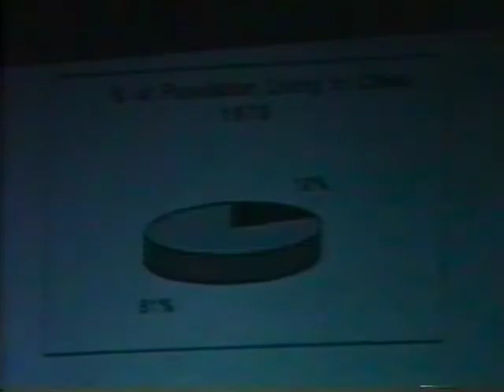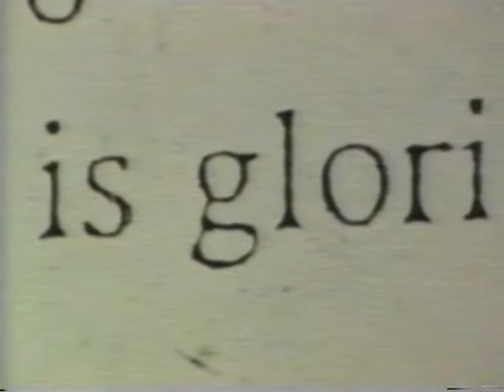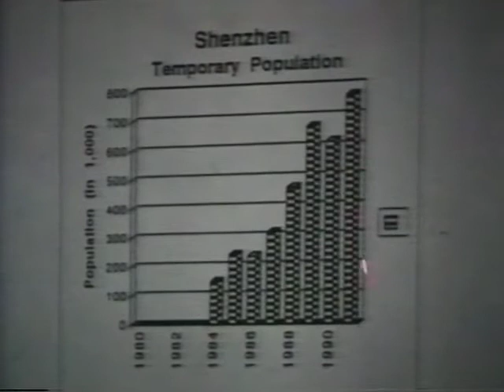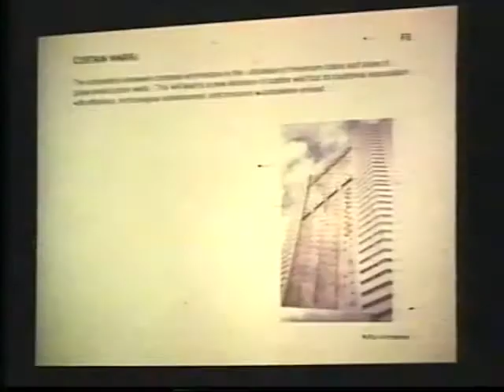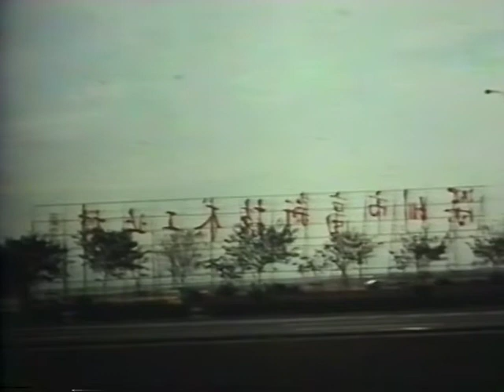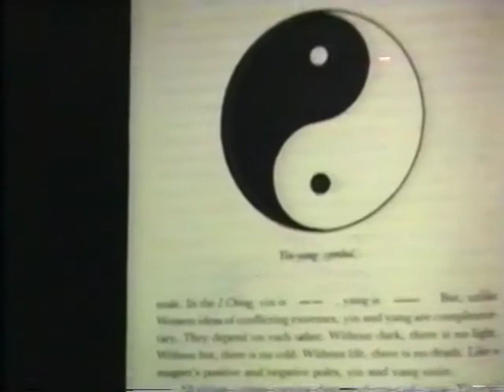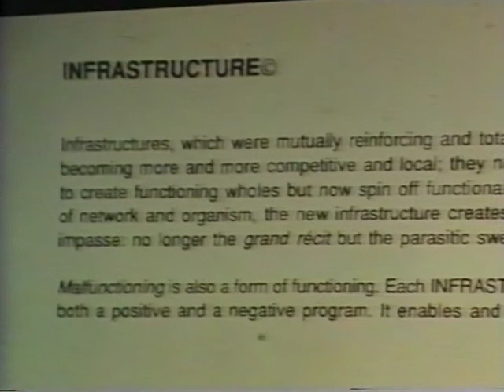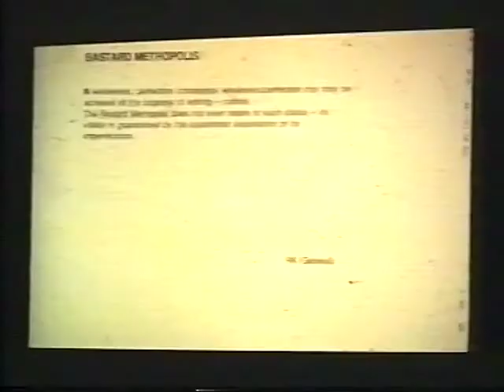The Berlage Archive: Rem Koolhaas, "Pearl River Delta," 1996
From The Berlage Archive: In 1996, Rem Koolhaas lectured on his research on the Pearl River Delta.